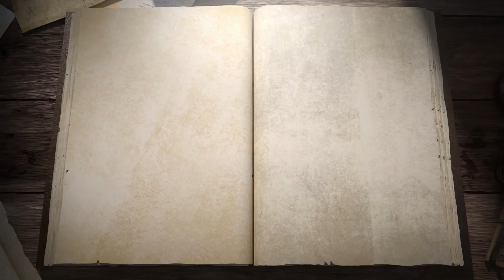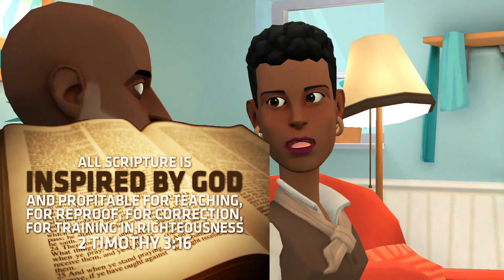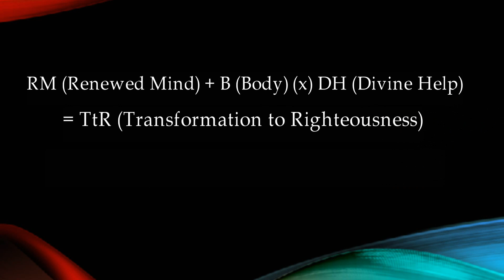The Formula RM + B (x) DH = TtR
At the time YOU received Jesus Christ into your heart as your Lord and Savior, you were granted grace and mercy, all your sins were forgiven, and you were given a spiritual birth into God’s spiritual family.  You became part of His chosen elect, “a royal priesthood, part of a holy nation of people, a peculiar people; that are to show forth the praises of Him who has called us out of darkness into His marvelous light” (2 Pet 2:9). And, therefore, you are to no longer live to and for this world, but to live your life’s to the Spiritual kingdom of God in righteousness.

The question for all of us is clearly, “how do I do this while still living in the earthly flesh, in this corrupt world?   The Answer is in the Formula RM + B (x) DH = TtR